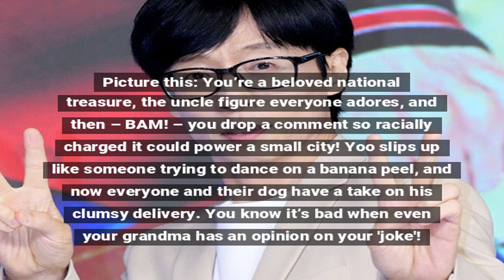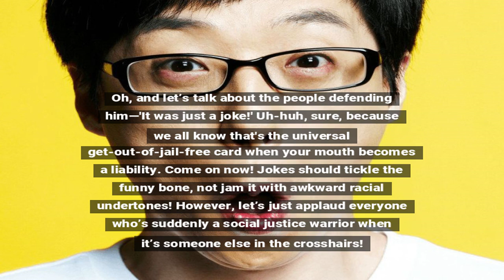Yoo Jae Suk Faces Backlash Over Racist Remarks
Popular comedian Yoo Jae Suk faced controversy after making racially insensitive comments during a live broadcast, prompting discussions on racism and sensitivity in the entertainment industry.